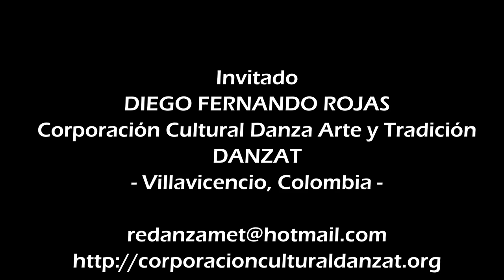"VIVENCIAS CON EL BAILE DEL JOROPO" Mtro Diego Rojas. Villavicencio Col. (35°Foro Expertos en Danza)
El Maestro Diego Fernando Rojas de Villavicencio, Colombia, le cuenta la Maestro César Monroy sus experiencias de toda una vida en el baile del Joropo.

Mis vivencias en el Joropo
Este es el relato del maestro Diego Fernando Rojas, llanero de nacimiento y hombre dedicado al baile del joropo, pero no fue este ritmo su primer contacto con la danza, fue el baile nacional, conocido como las manifestaciones folclóricas distintas al baile del joropo. Fue en el año 1977 o 1978 que llega a Villavicencio el maestro Jesús “Chucho” Pedroza oriundo de la región del valle a enseñar la danza nacional, a las que un joven Diego Rojas se postula con el propósito de evadir las clases formales escolares, pero ese pretexto de “capar” clase se convierte en la pasión de su vida, bailar joropo.

Así nos cuenta sus procesos de aprendizaje tanto con los maestros más destacados como en los parrandos y fiestas propias del llano. En el transcurso de este relato devela su pensamiento y comprensión del baile del joropo tradicional “criollo” como del joropo académico “espectáculo”.

35° Foro-Virtual de Expertos en Danza - 2021
Los Danzantes Industria Creativa y Cultural